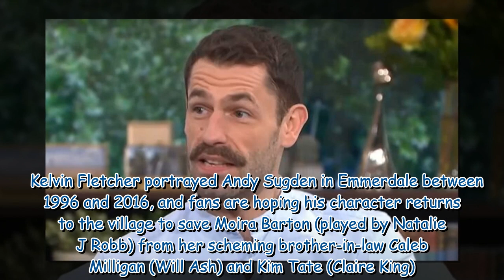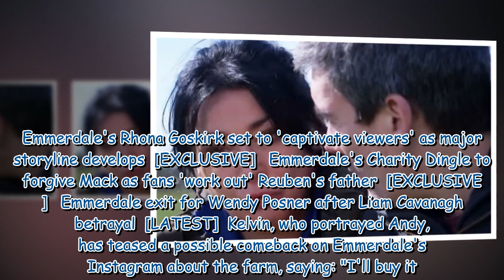Emmerdale legend's return 'sealed' to save Moira Barton from financial ruin